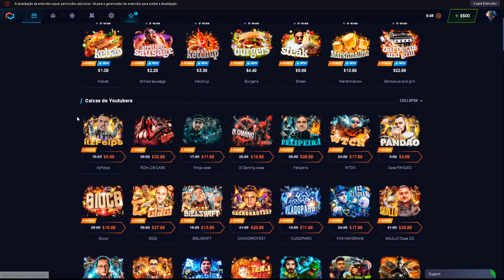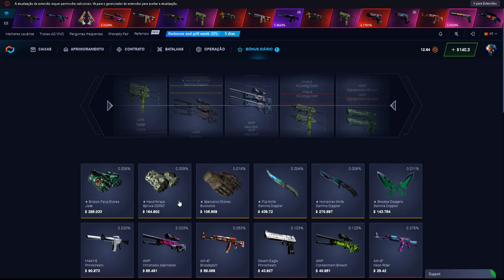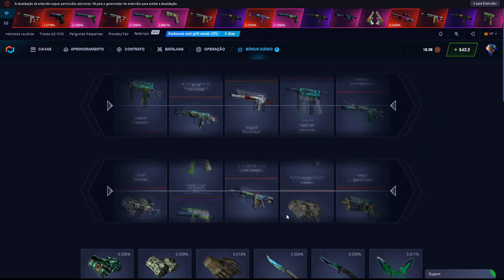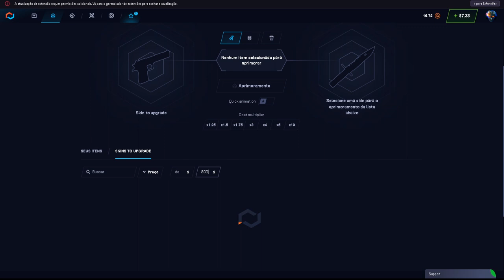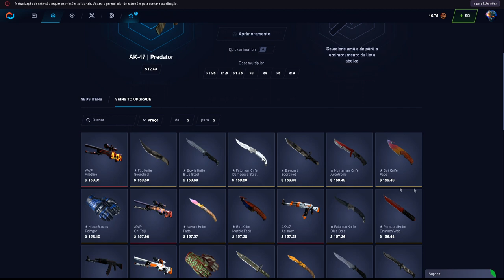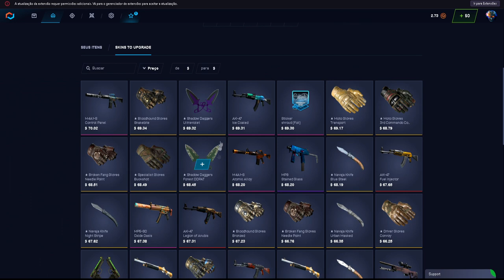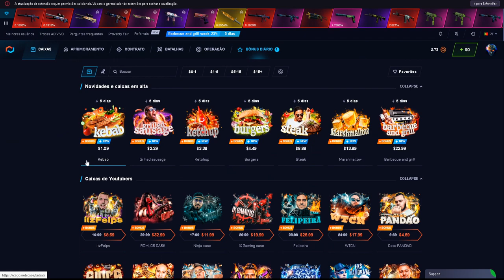500$ no CSGO.NET com a CALL dos AMIGOS deu BOM?